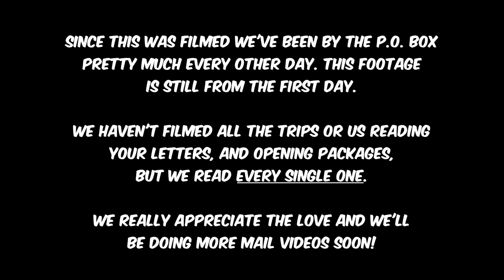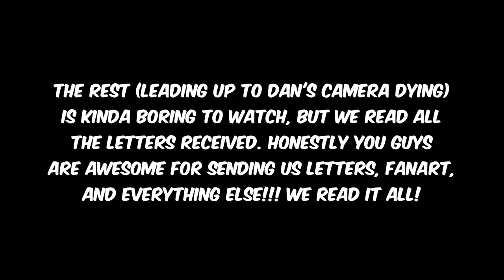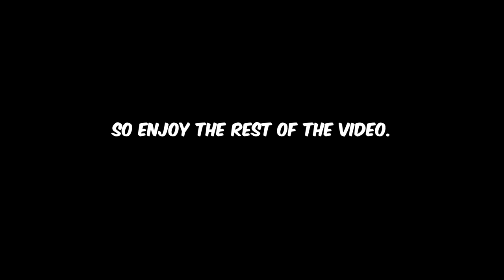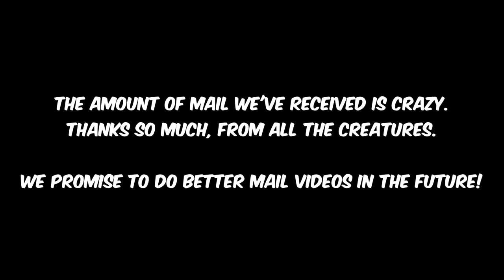PO Pickup: Part 2 "The Opening"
The one where we open the mail! We'll be a lot better prepared to film some fan mail in the future, since this was our first time it was very makeshift and we weren't set up properly, but keep the letters and such coming! It's awesome reading your letters!!!

How to send mail:

Box Address:
The Creatures, LLC.

If you want to address it to a specific Creature DO NOT use our online names, or IT WILL BE SENT BACK TO YOU (CAPS!!!)...

To send it to a specific Creature, Address the package or letter to us using our full names:

(DO NOT INCLUDE OUR ONLINE NAMES)
Jordan Mathewson (Kootra)
James Wilson (Nova)
Daniel Gidlow (Danz Newz)
Seamus O'Doherty (SSoHPKC)
Max Gonzalez (Gassy Mexican)

Our Channels-